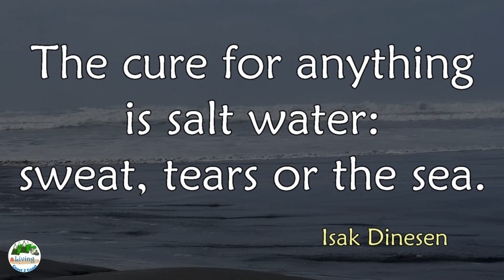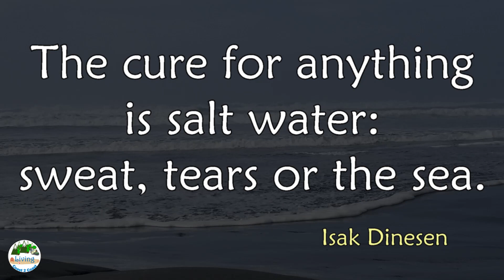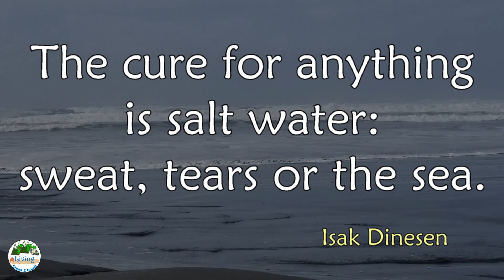N Cali Beach 1| Ocean| ASMR 10 Minute Relaxation| Living Coast 2 Coast